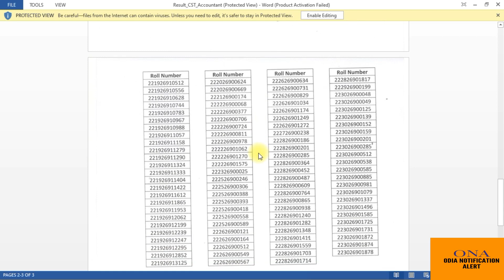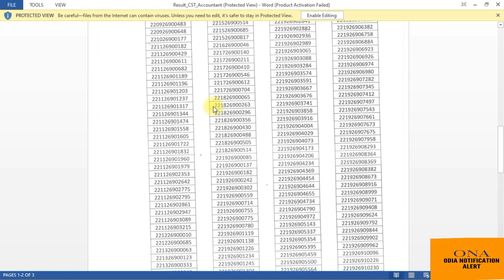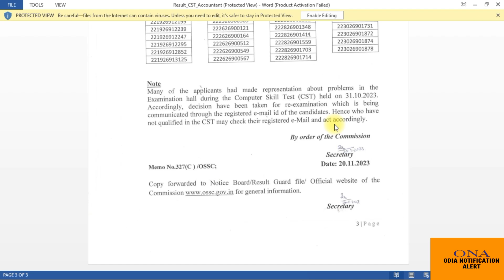OSSC ACCOUNTANT COMPUTER SKILL TEST RESULT OUT | OSSC ACCOUNTANT COMPUTER SKILL TEST 2023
|| JAY JAGANNATH ||